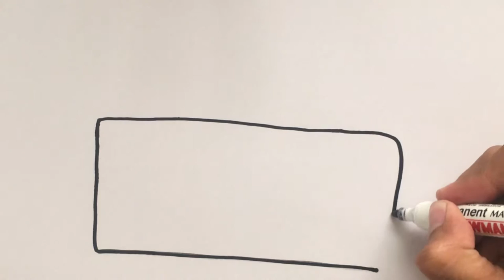Menggambar Radio Klasik untuk Anak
Hey kali ini kita belajar Menggambar & Mewarnai Radio Klasik dengan crayon bersama anak-anak TK A & TK B. Ayo ajak anak-anak yang lain untuk bergabung untuk belajar menggambar & mewarnai.